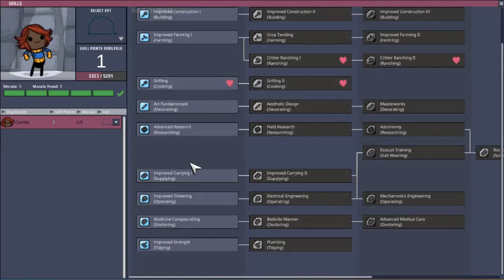Oxygen Not Included - 26 - Camille is the One That's Alive, Right?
spoiler alert: she is